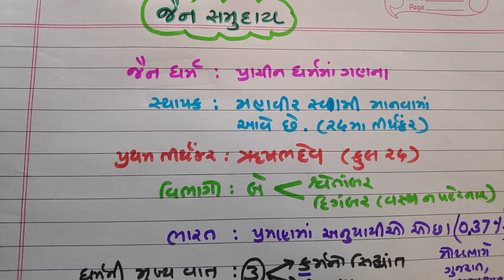સમાજશાસ્ત્ર |ધોરણ 12|જૈન|સમુદાય|ધાર્મિક|NDC | SMART WORK |JAYESH VAGHELA |MOST IMP|STD-12|GK-14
1. 18000 પ્રશ્નો બૂક
2.  બંધારણ
૩. ONE LINER
4. MATHS ( ENGLISH)
5. 52 PAPER SET

This video is very usefull  for becoming master in topic religious jain community in standard 12.